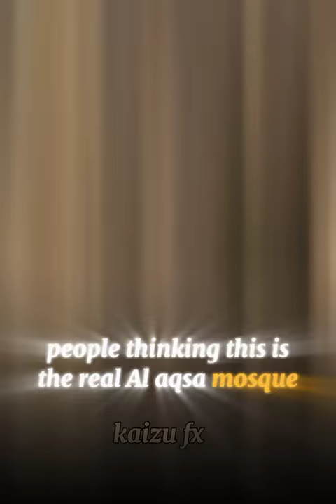real Al aqsa mosque